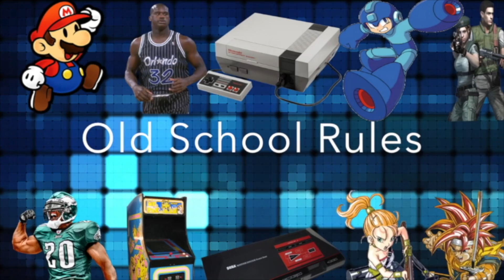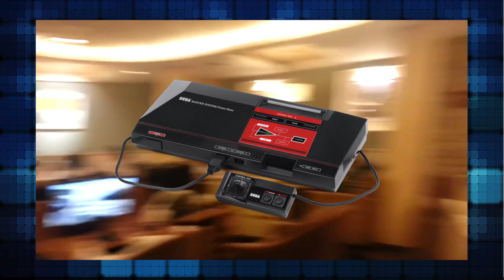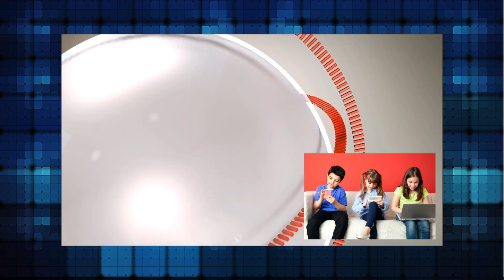The EVOLUTION of Multiplayer |CO-OP to Multiplayer: OSR8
In this episode of Old School Rules, we take a look at how cooperative play slowly evolved into online multiplayer. Watch, enjoy, Sub! Thanks
“Old School Rules” is a gaming history show inspired by the once great “All your history are-belongs to Us”. It is designed to enlighten new gamers to the joys of yesteryear and give retro gamers a look back at some of the classic gaming feats of our time. Sit back watch and enjoy…and if you did enjoy share with a fellow gamer. Thank you!

Welcome to Gaming So Spectacular; Where the priority is fun & variety!
My continuing mission statement: "To issue information, entertainment, & hopefully smiles." "05/24/2019"

Instruments used:
OBS
Sony 4K Handycam
Samson Meteor Mic
Custom PC AMD 3700x & RX 5700xt GPU

All images & music used are either owned or authorized for use by the content creator.